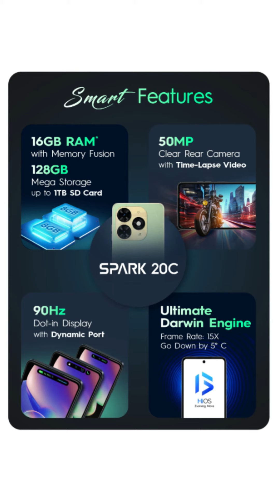Tecno Spark 20c - பட்ஜெட் ஸ்மார்ட்போன்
Tecno Spark 20c Specs Price & Full Details